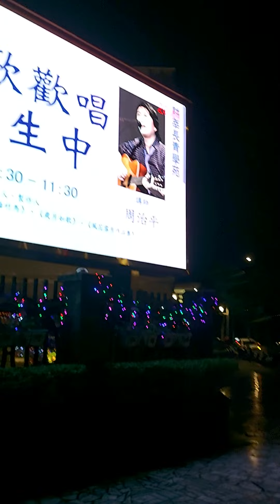raining time walking for strong health and exercise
healthy body and relaxed